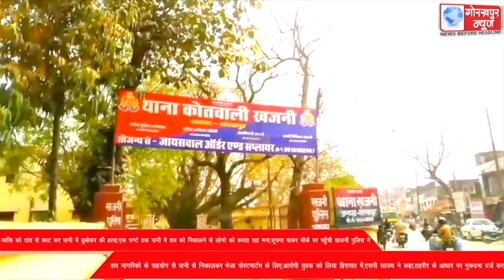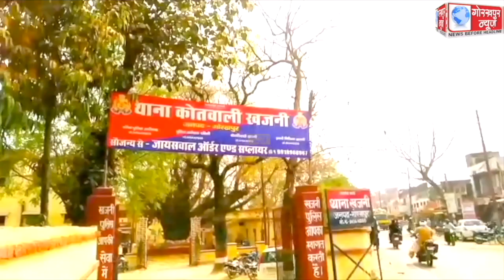नशेड़ी युवक ने एक वृद्ध व्यक्ति को दांत से काट कर पानी में डुबोकर की हत्या,एक घण्टे तक पानी मे शव को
नशेड़ी युवक ने एक वृद्ध व्यक्ति को दांत से काट कर पानी में डुबोकर की हत्या,एक घण्टे तक पानी मे शव को निकालने से लोगो को करता रहा मना,सूचना पाकर मौके पर पहुँची खजनी पुलिस ने शव नागरिको के सहयोग से पानी से निकालकर भेजा पोस्टमार्टम के लिए,आरोपी युवक को लिया हिरासत में,एसपी साउथ ने कहा,तहरीर के आधार पर मुकदमा दर्ज कर की जायेगी आगे की कार्यवाही